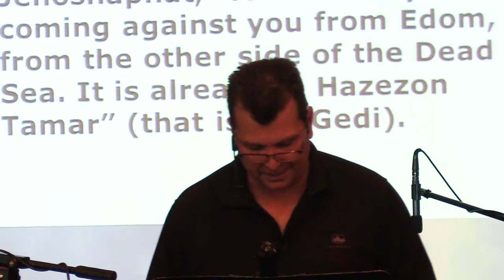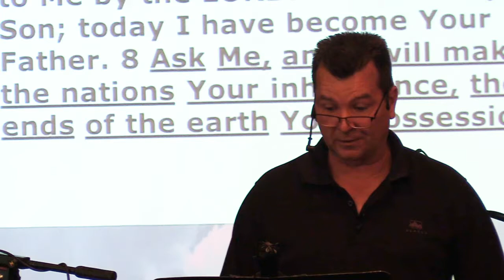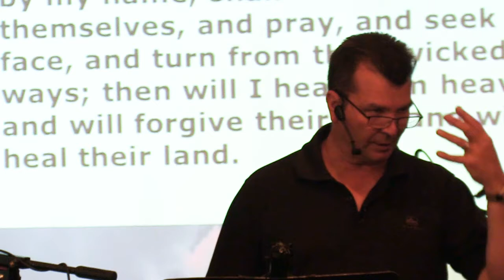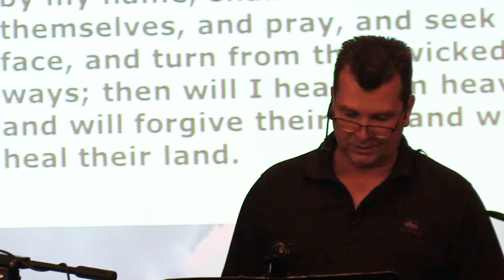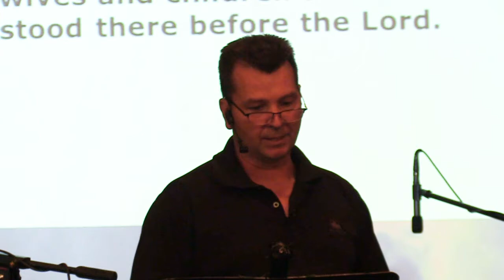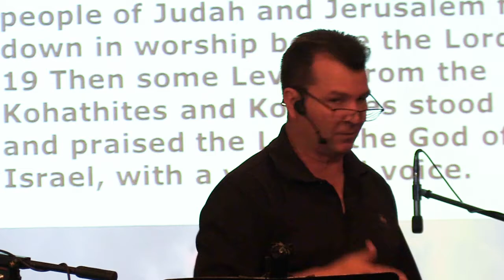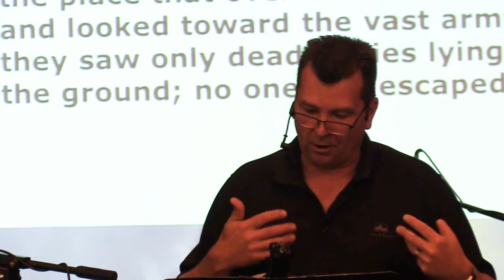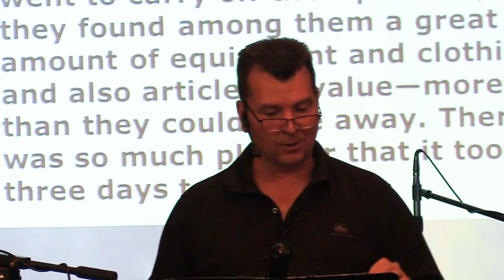Hillside Community Church of 100 Mile Sunday Morning Message, August 01, 2021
Sunday, August 01, 2021:  Welcome to Hillside Community Church of 100 Mile's Sunday Morning Message.  Today, Pastor Clint Lange brings a message from the book of 2 Chronicles 20.  King Jehoshephat and the realm of Judah were under threat from a powerful enemy, who desired to destroy them.  But Jehoshephat had learned a lesson from a previous defeat when he allied himself with Ahab, King of Israel and God was not pleased with him.  However, under this new threat, Jehoshephat and the people of Judah sought the Lord for assistance with all of their hearts.  God answered their prayers and God granted a miraculous victory over their enemies without them having to even lift a sword.   This story is a template for how God desires us to approach threats to our safety and well being when our enemies desire to see us destroyed.